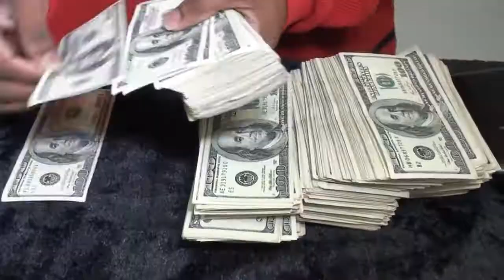THE POWER OF WORD OF MOUTH 365DaysOfRadio 8183585722 @DONJRCEO @KESHAMSCEO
You need more fans, you need to be more active in approach. To double or triple the size of your fanbase you need every one of your current fans to (on average) introduce your music to one or two of their friends who will also take the same action. This is the most fundamental point to 365DaysOfRadio Campaign!

We focus on advising, consulting and education with the best skills as a collective to market and promote to generate a digital and physical fan base. Being equipped with all the knowledge and wisdom of the entertainment industry. The growth of social networks significantly contributed to the effectiveness of our viral marketing. For over 18 years we have been working and teaching the CEO’s of tomorrow real business today! We are the WinningTeam generating the best results with the greatest efficiency for your brand.

We believe in being everywhere for everyone, regardless of income.

The overall objective is to get the brand popular,
Not Immediately Rich

Money follows popularity.

Entertainment WorldWide Network is based in the entertainment capital of the world Las Vegas, NV. The WinningTeam is a collective of 300 professional CEO's, business owners, entrepreneurs, recording artists and major connections across the globe!